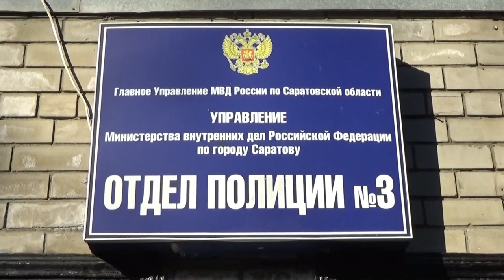Саратовские полицейские ищут жертв опытной воровки